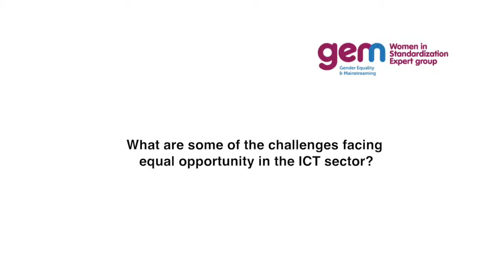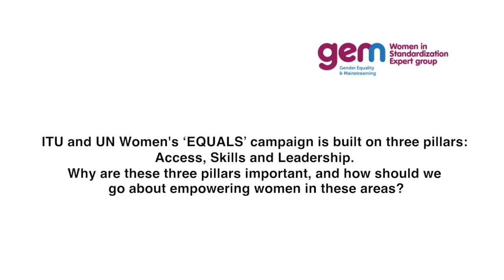ITU WISE 2016: Julie Zoller, Snr. Dep. Coord. & Director, Multilateral Affairs, U.S. Dept. of State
Interview at ITU WISE 2016 with Julie Zoller, Senior Deputy Coordinator & Director of Multilateral Affairs, U.S. Department of State.